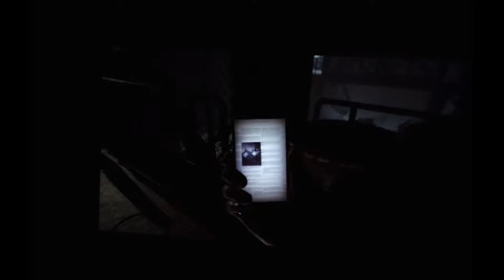Playin' Resident Evil 7 VR "Not A Hero" DLC Part 1 - Playin' Stuff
I'm back to Playin' Stuff, after taking a little break.

So...

Play! Watch! Enjoy!